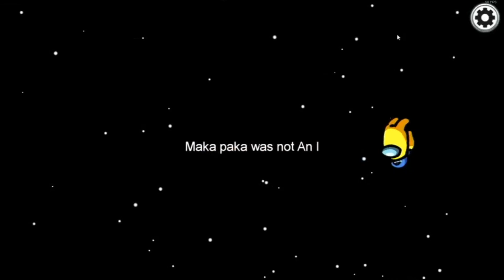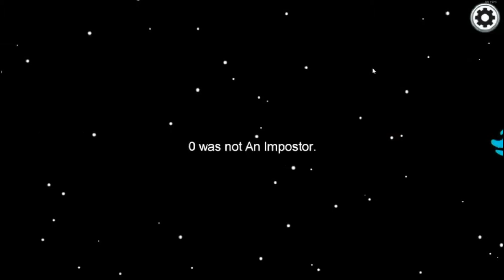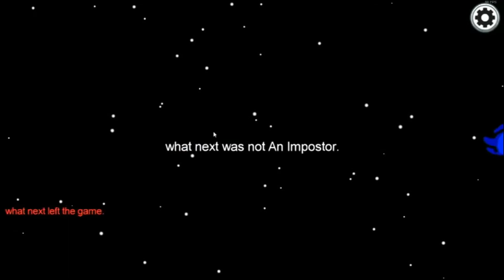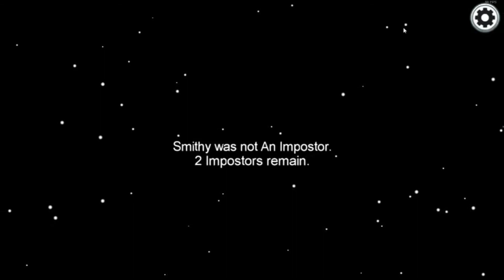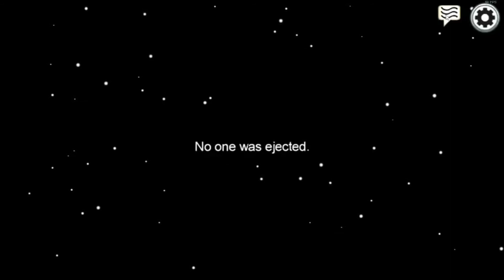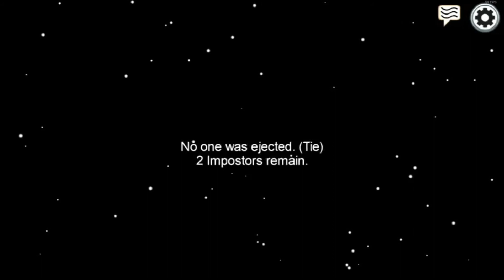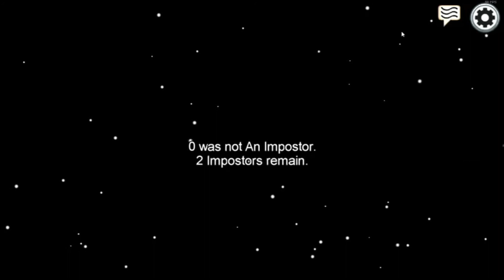Let's Play Among Us Episode 1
Welcome to Among us, the small indie game that puts you in a crew of 10, where you must complete tasks before the imposters kill you, or become the imposter and kill everyone

Among Us Website

have your input on video suggestions